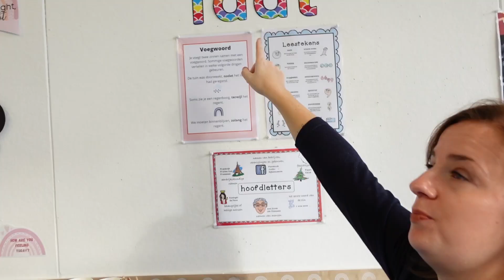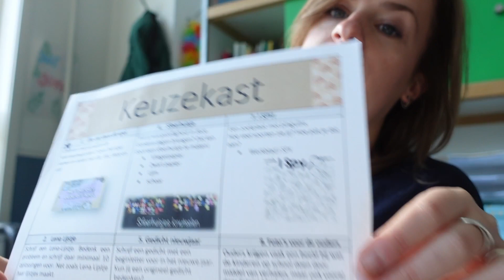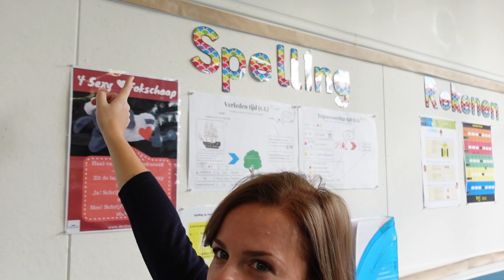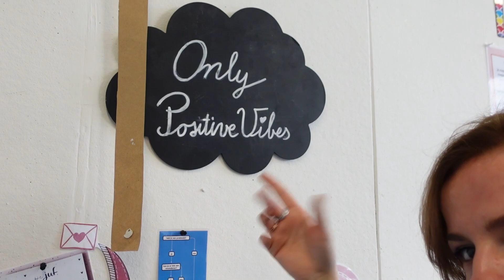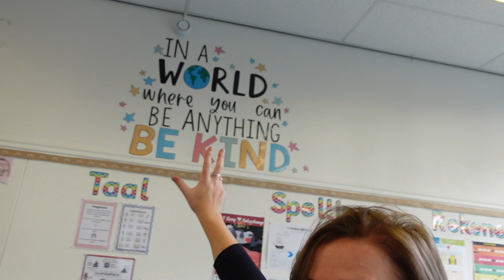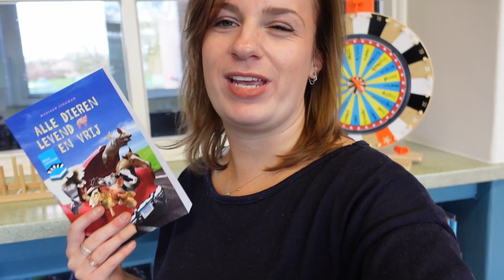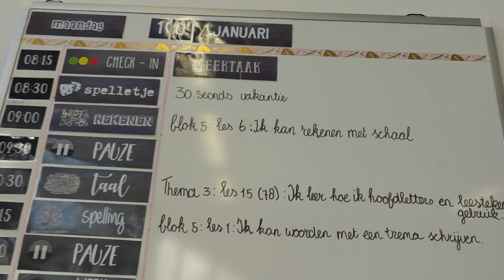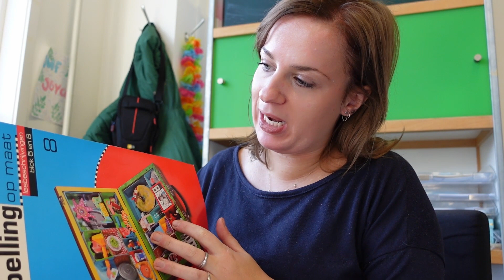IK BEN READY VOOR MAANDAG! #132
Niet is fijner dan de maandag binnenkomen en denken hmmm ik hoef alleen maar alles aan te zetten en LET'S GO! Een goede voorbereiding is het halve werk, i like it. Een paar uurtjes even goed gezeten voor de lessen van maandag. Bewegend leren zit er weer in! Alles weer op orde en ik ben blij dat ik gewoon fysiek les mag geven maandag. Voor nu nog een heel fijn weekend! En ik wens alle leraren weer veel succes en plezier en uiteraard ook de kids;)

Dagritmekaarten: jufkoekie

Buitenles (maandagochtend online) buitenlessen - plaatsen van trema

Mindset slinger - mindset - vlag quotes